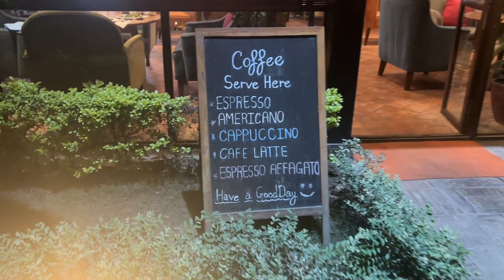Happy FC Dinner party after winning 35+ Men Futsal Cup